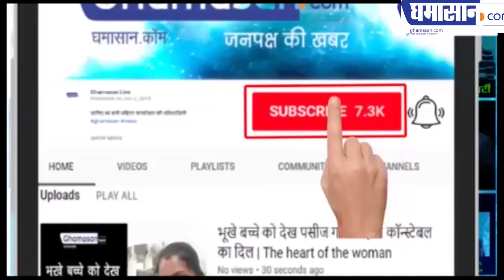KBC 11 : गंजा होकर Bala बनने से पहले शादी करना चाहता है ये कंटेस्टेंट/ Jitendra Singh In KBC | Ep 67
दिल्ली के संगम विहार के है जितेन्द्र
अमिताभ को सुनाए कई किस्से